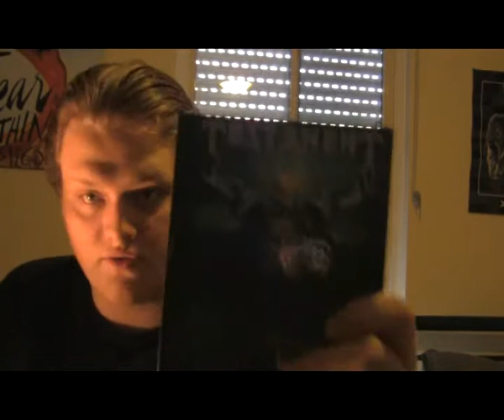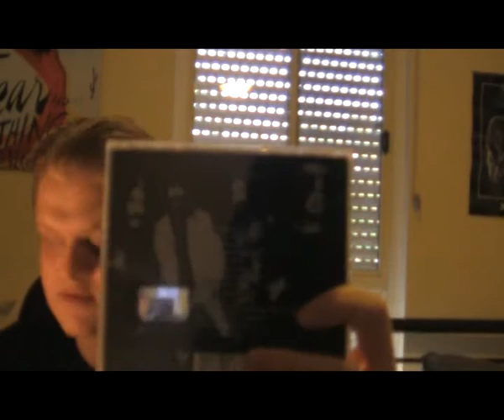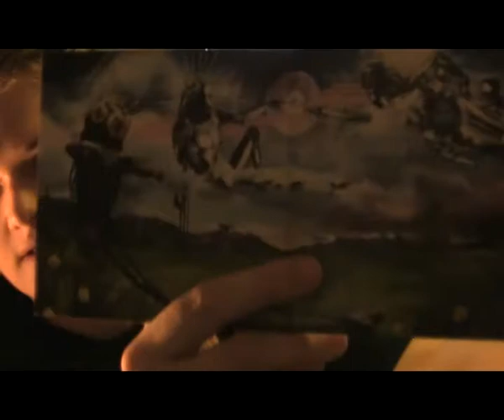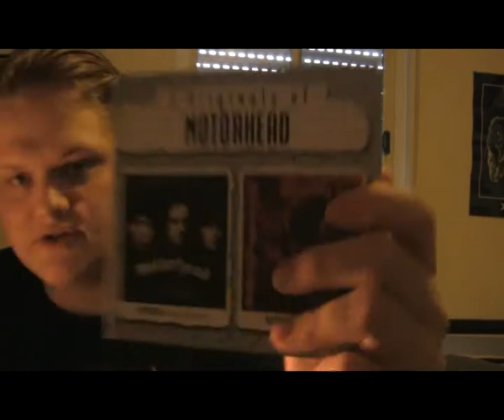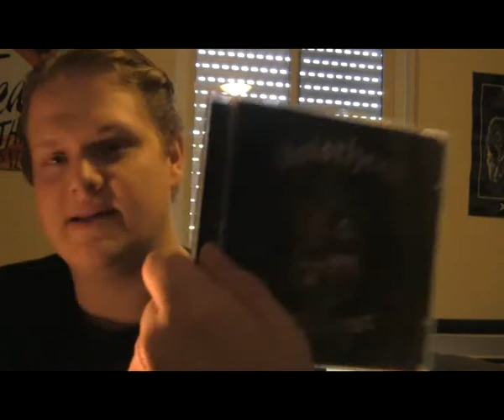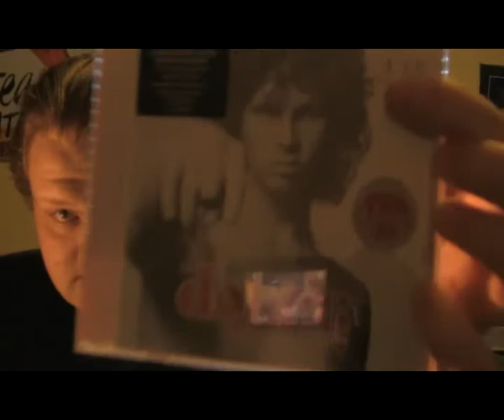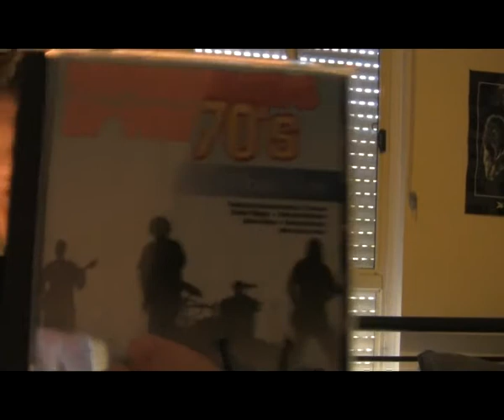My Music collection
Enjoy the Cd's